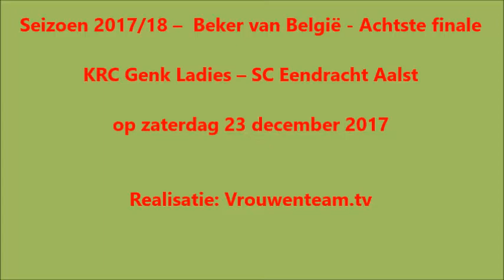KRC Genk Ladies - SC Eendracht Aalst op 23.12.2017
KRC Genk Ladies - SC Eendracht Aalst 5-0
doelpunten :
1' Sylke Calleeuw 1-0
7' Silke Leynen 2-0
31' Sylke Calleeuw 3-0 op strafschop
34' Nadine Hanssen 4-0
83' Sylke Calleeuw 5-0 op strafschop